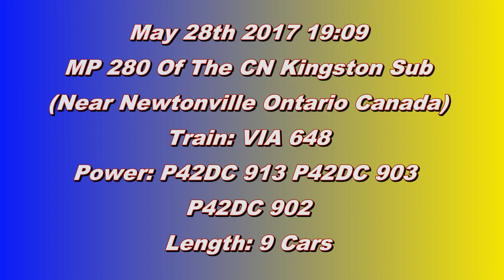2 Sets One Train. VIA 648 Near Newtonville ON Canada 28MAY17 P42DC 913 Leading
P42DC 913 Leads this 9 Car VIA 648 With P42DC 903 and P42DC 902 in the middle